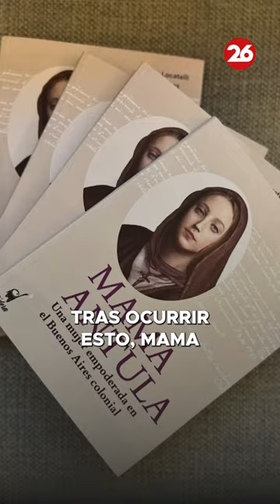Mama Antula será la primera santa argentina: el papa Francisco la canonizará a comienzos de 2024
👉 La beata Maria Antonia de Paz y Figueroa, más conocida como Mama Antula, será canonizada el próximo 11 de febrero por el Papa Francisco y se convertirá en la primera santa argentina. Dos fueron los milagros atribuidos a ella: la curación de una hermana religiosa y la recuperación de un hombre de un accidente cardiovascular.